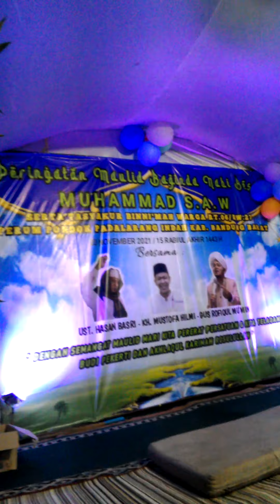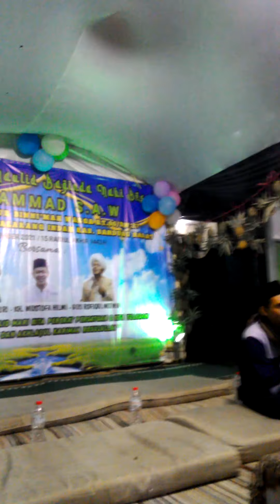Al Mushawwir .di acara pak Rt yadi .Rt06/27 pondok padalarang indah